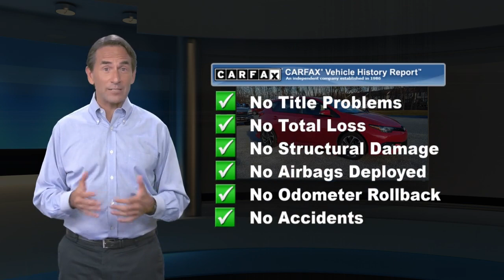Used 2017 Toyota Corolla iM , Mechanicsburg, PA G500A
CARFAX One-Owner. Clean CARFAX. 2017 Toyota Corolla iM Barcelona Red Metallic FWD CVTAwards:* 2017 KBB.com Best Resale Value Awards * 2017 KBB.com 10 Most Awarded BrandsReviews:* Abundant standard features for the money; comfortable yet composed ride quality over bumps. Source: Edmunds

[RLVID:17676:58d425d4dcbc0d0a:a834322b91b7c13d:1]